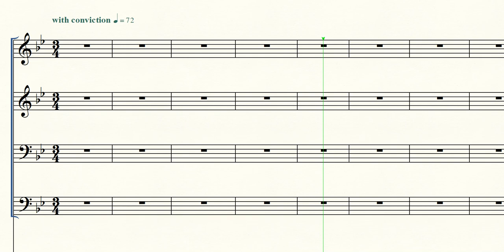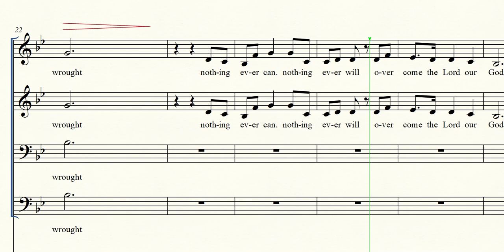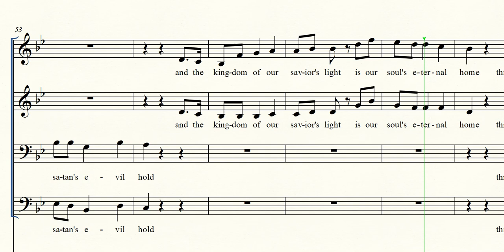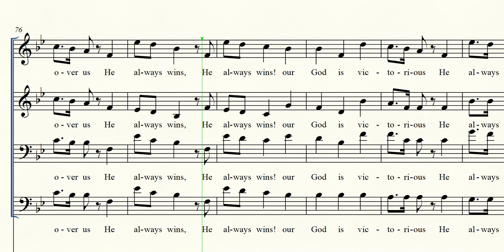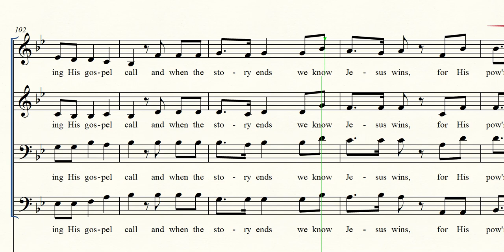NOTHING EVER CAN, NOTHING EVER WILL Piano